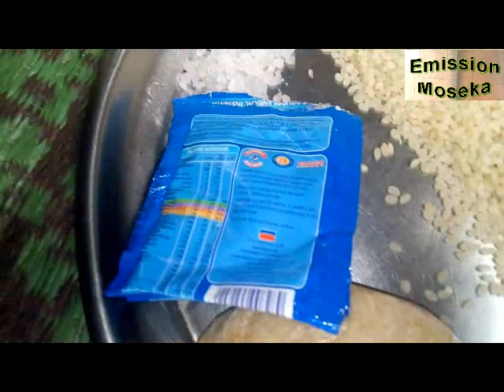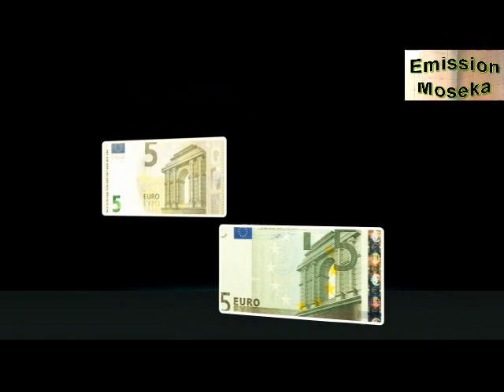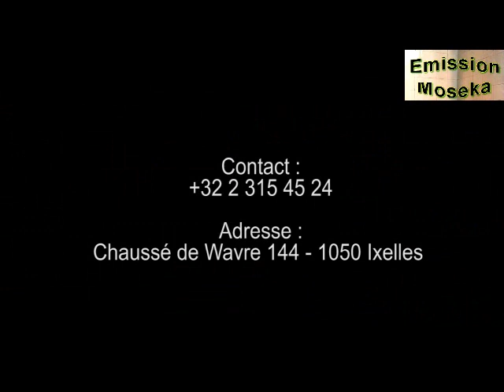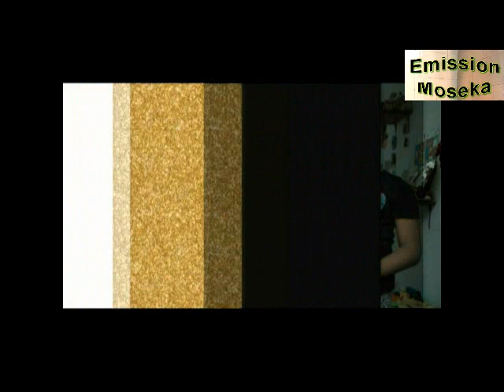Recette de la bouillie de riz à la pâte d'arachide de Maman Honda Ndaya et Aminata de Kinshasa